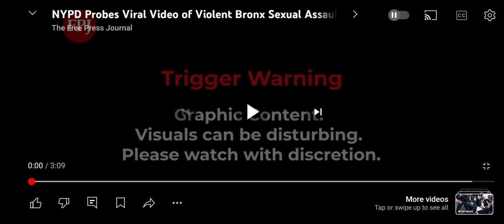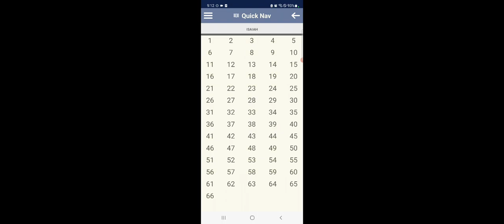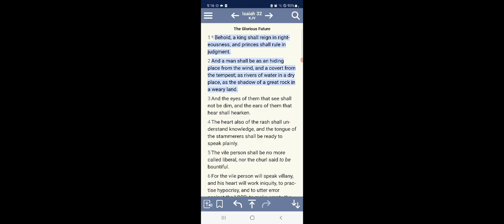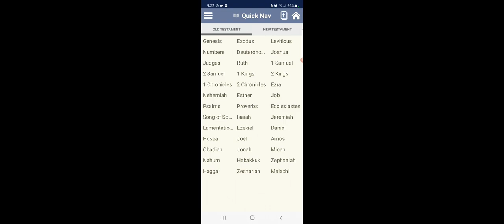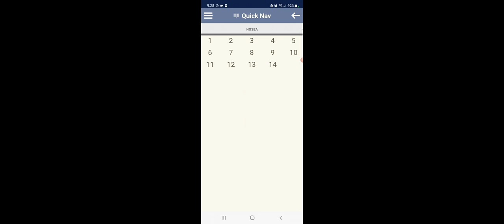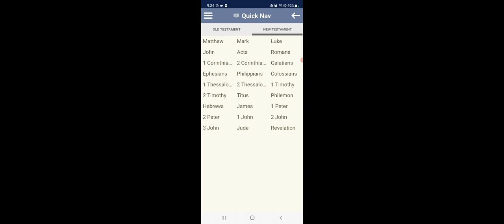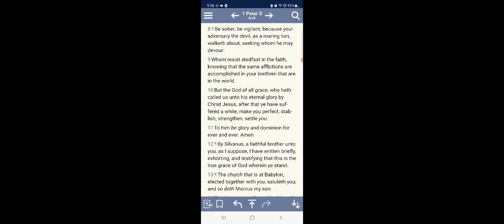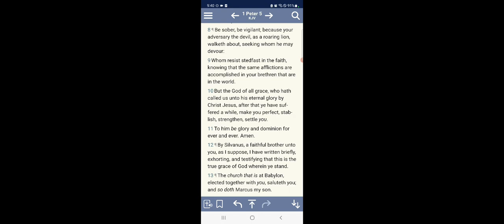Woman lasso with belt in NYC is a foreshadow of things to come. JACOB TROUBLE...